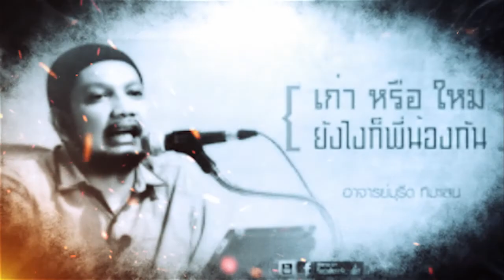No.714 【ก้าวข้าม....】 โดย อาจารย์มุรีด ทิมะเสน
29.4.60 งาน TOGETHER รวมใจเป็นหนึ่ง @ สายบุรี ปัตตานี
ติดต่อร่วมสนับสนุนกลุ่ม "อัลฮัมดุลิลลาฮฺ" ได้ที่

***กลุ่ม "อัลฮัมดุลิลลาฮฺ" ได้จัดทำวีดีโอชุดนี้ขึ้นเพื่อใช้ในการแจกจ่ายหรือเผยแพร่สำหรับพี่น้องผู้ศรัทธา และบุคคลทั่วไป เพื่อให้เกิดความรู้ ความเข้าใจในด้านวิชาการ การเรียนรู้ ตามแนวทางศาสนา กีตาบุ้ลลอฮฺและซุนนะฮ์ จนถึงหลักการต่างๆ ในศาสนาอิสลาม โดยที่ไม่มีความประสงค์ในการส่งเสริมความขัดแย้งในองค์กรณ์ศาสนาและสถาบัน.
.ขอความสันติสุขจงมีแด่ท่าน.